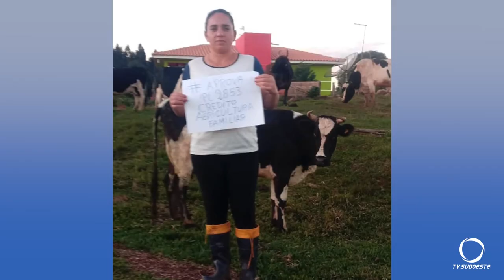Presidente da República veta o projeto de auxílio financeiro a agricultores familiares